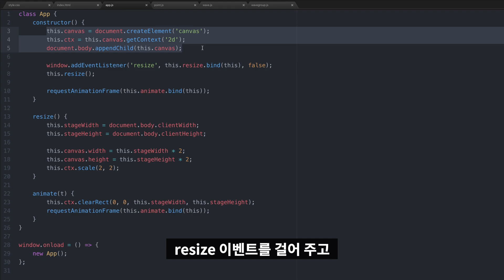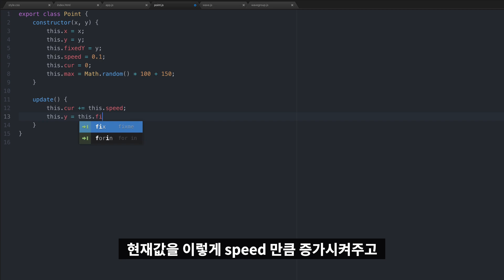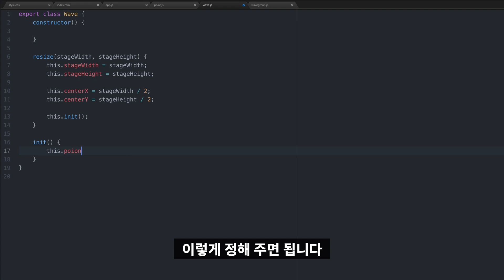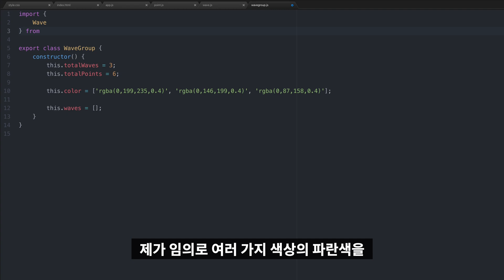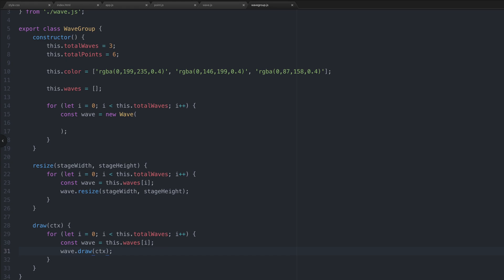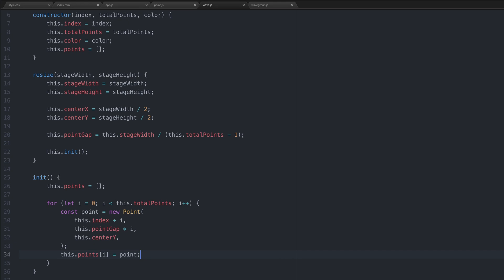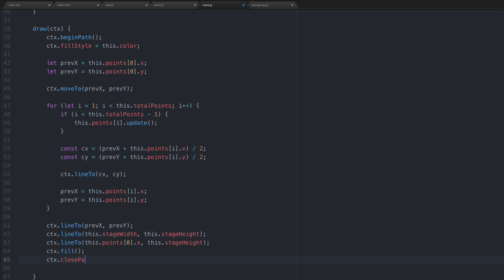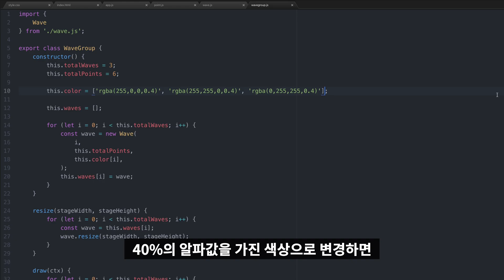Creative Coding Tutorial : Moving wave with JavaScript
Create a moving wave with code and change the color. You can see the principle of sine function and curve drawing.